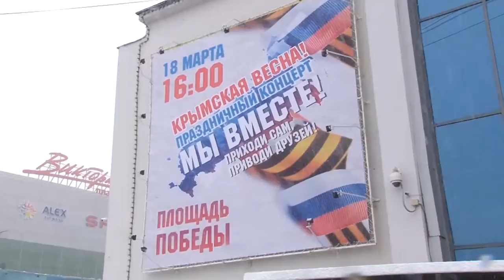День города - новости Рязани 21.03.16